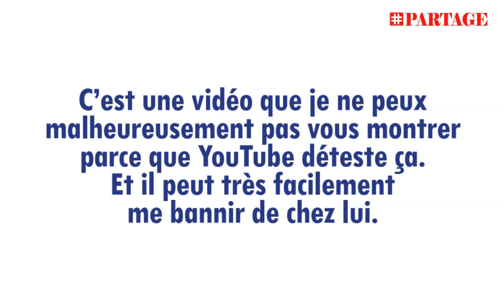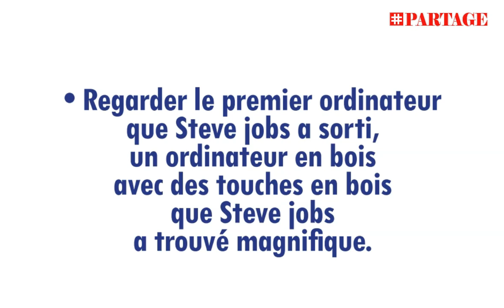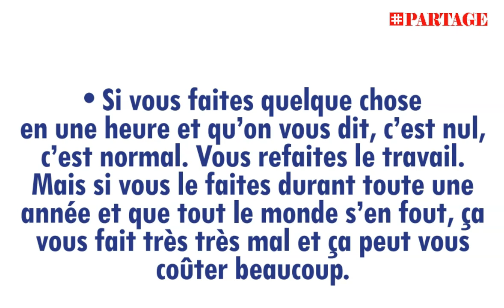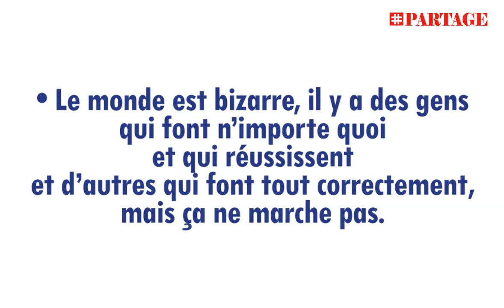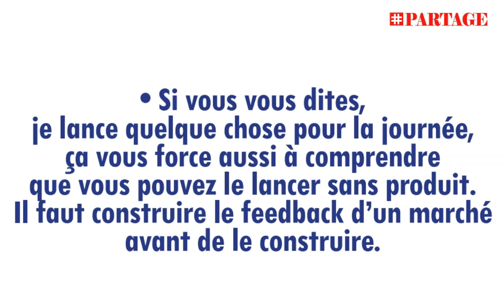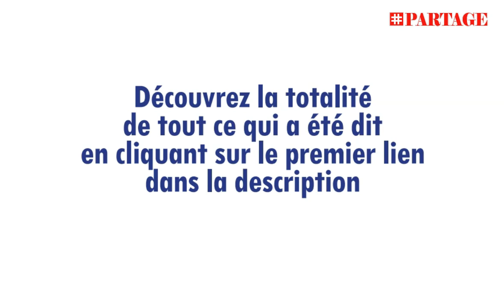PARTAGER : ENTREPRENARIAT : COMMENT VAINCRE LA PEUR DE SE LANCER / citation d'oussama ammar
Ce contenu vous est proposée par :
Partager est une plateforme conçue pour vous aider quel que soit votre secteur d’activité sur YouTube.
Partager partage beaucoup de formations et tuto offerts par les meilleurs formateurs francophones
Partager vous distribue aussi d’autres cadeaux offerts qui ne vous sont pas parvenus directement.
Sachez aussi qu’il n’y a pas de jour où Partager ne publie pas sa vidéo.

Conférence animée par Oussama Ammar, qui parle de comment vaincre la peur de lancer sa boite. Ce moment réservé à la communauté des Goldies est partagé sur Youtube car on pense qu'il peut servir à tous les entrepreneurs 💎

Goldup est un programme en ligne et une super communauté d’entrepreneuses.
Cette initiative est soutenue par The Family qui accompagne des entrepreneurs depuis 8 ans.

Concrètement, si tu veux booster ton business, que tu as une idée d’activité à lancer, ou bien que tu en cherche une, que ce soit pour imaginer un service, un produit ou une marque… Goldup est fait pour toi !

En rejoignant cette formation, tu vas apprendre tous les points essentiels :
✨ Réfléchir sur sa raison d’être et savoir comment l’exprimer
✨ Identifier un (ou les)  problème.s qui compte
✨ Utiliser les outils pour créer/améliorer sa “version 1”
✨ Réfléchir à un business model rentable
✨ Le storytelling et de l’identité de ta marque
✨Vendre, apprendre à convaincre, pitcher !

Et le plus important ? Goldup rassemble au moins 50 participantes à chaque session !
Vous êtes Ensemble dans la même dynamique, pour vous tirer vers le haut et se redonnent confiance dans les moments de doute !

Les inscriptions pour le bootcamp de décembre (du 1er au 11 décembre) ont lieu maintenant, la formation se déroule 100% en ligne et en live.
Tu vas adorer participer aux cas pratiques et découvrir d’autres femmes aussi motivées que passionnantes.
Tu auras accès à tous les contenus sur notre plateforme,
Mais également à la communauté que tu peux solliciter quand tu veux,
et ça, ça va te booster…

Le prix de cette formation est de 749 euros.
Tu fais le meilleur investissement qui soit : tu investis sur toi.

Alors ? Je t’attends ;)

Entrepreneuriat : comment vaincre la peur de se lancer,
d’Oussama Ammar,
ne soyez pas perfectionniste,
Les autres jugent votre travail sans empathie,
L’entrepreneuriat ne valorise pas les efforts,
Il faut passer à l’action,
lancez votre projet en une journée,
lancez-vous sans produit,
augmentez vos gains,
il faut être intense,
n'écoutez pas les autres,
Il faut être propriétaire de ses décisions,
PARTAGE FORMATIONS OFFERTES,